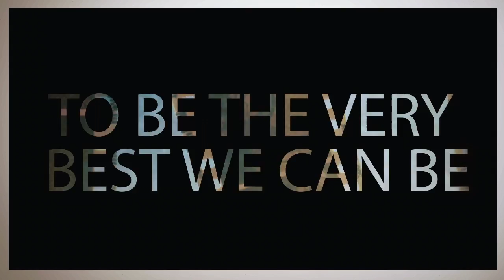Pars For Stars